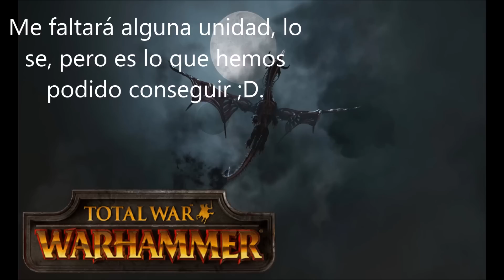WARHAMMER Total War | Estadísticas de las Unidades | CONDES VAMPIRO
Muy buenas gent, bienvenidos de nuevo a los stats de las unidades de Warhammer TW. En esta ocasión hablaremos de los Condes Vampiro obviamente faltan algunas pero es lo que hay. Espero que os guste y nos veremos en el siguiente vídeo ;D.